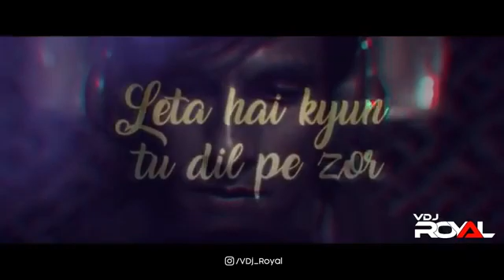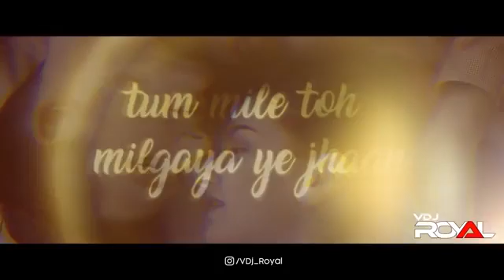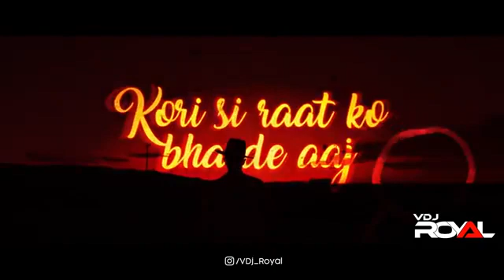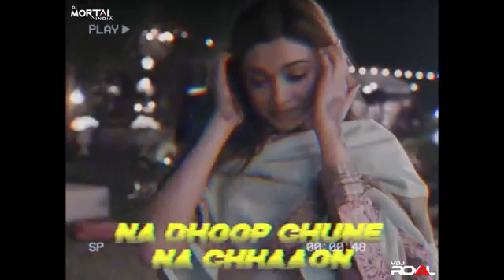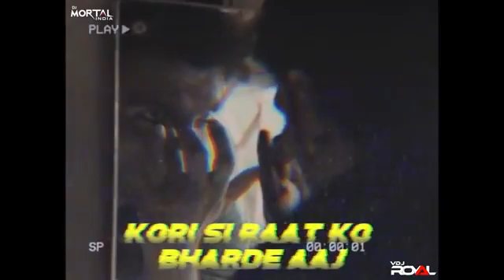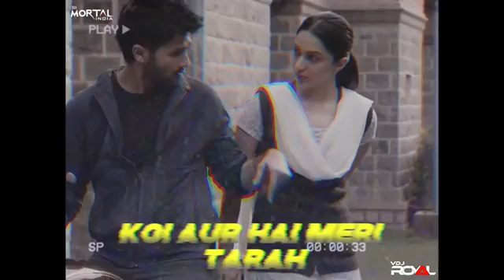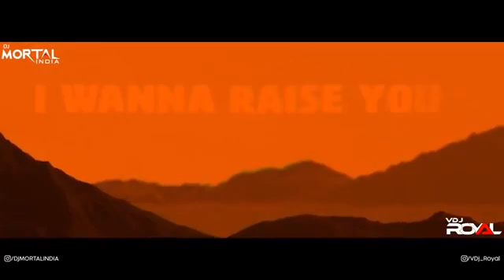Best Of Breakup Mashup | VDj Royal |NonStop Love Mashup Hindi Songs 2021 New vs Old Bollywood Songs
Hay gays_welcome to our channel. __on our channel🙏🙏____
terding song series

gimal DJ Bharat jalwaniya DJ Dinesh palan

DJ kishu nehra
DJ Bharat jalwaniya
DJ🎧👨‍🎤🎶 jitu Jodhpur
DJ🎧👨‍🎤🎶 Abhishek ajmer
DJ Karan ajmer
DJ renjeet. ajmer
TrendinG RajasThaNi DJ SonG 2021 | हंस हंस ने केशरियो पुच्छे डीजे सोंग | Marwadi DJ Remix Song 2021